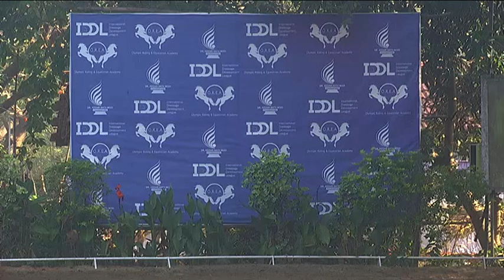28 02 21 Puducherry Hours Riding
Puducherry Hours Riding